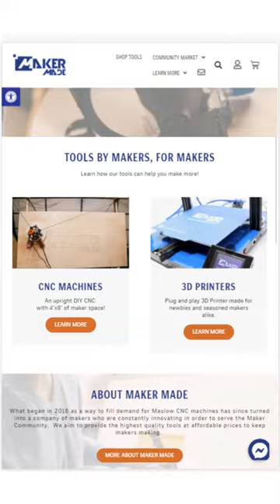Maker Marketplace Feature: 3D Printed Geometric Planter Mold for Silicone and Concrete!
Check out this awesome project in the Maker Marketplace by !bang!